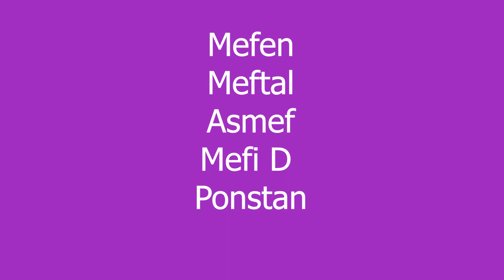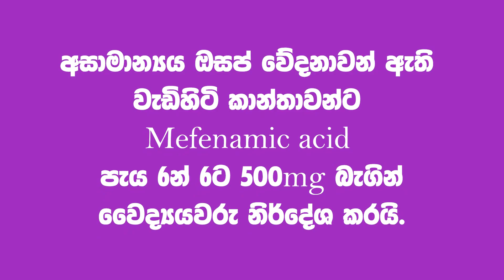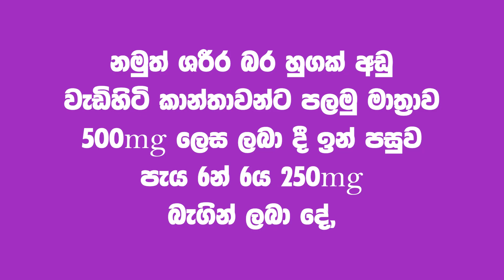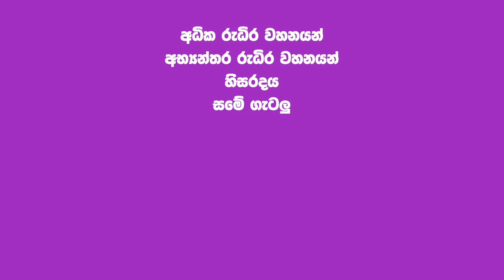Mefenamic Acid|මෙෆනමික් ඇසිඩ්| Mefenamic Acid වල නොදත් පැතිකඩ|ආයුබෝවන්|MLTAnushika Perera|Ayubowan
Urine hCG test එක කරගන්නා ආකාරය |
Pregnancy test එකක් නිවසේදීම කරගන්නා ආකාරය
Urine hCG test එක කරගන්නා ආකාරය |Pregnancy test එකක් නිවසේදීම කරගන්නා ආකාරය| MLT Anushika Perera
රෝග විනිශ්චය කිරීම, ප්‍රතිකාර කිරීම වළක්වා ගැනීම